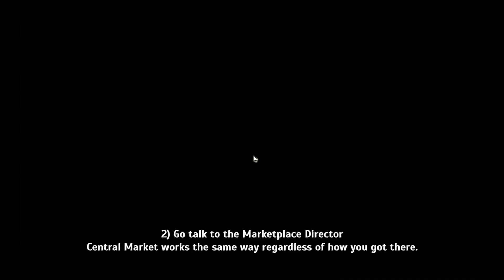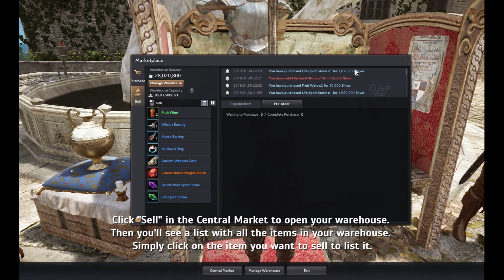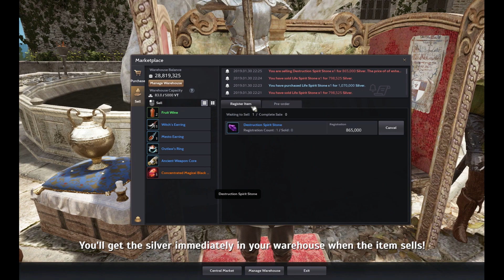[Black Desert] Central Market